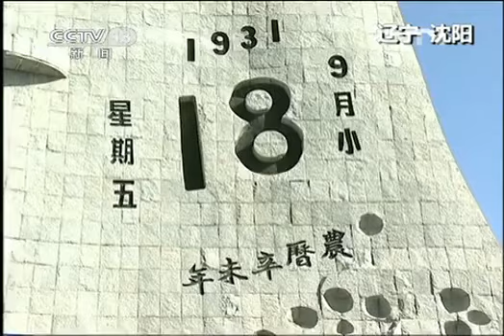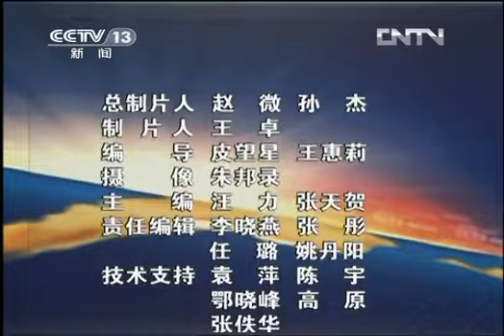9‧18_C.mp4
警鐘長鳴勿忘國恥